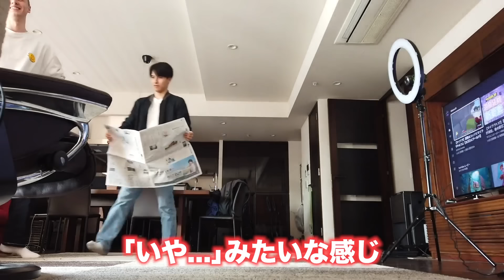【検証】兄貴の浮気現場を目撃したら弟はどうする？